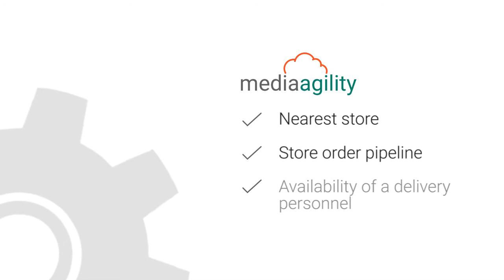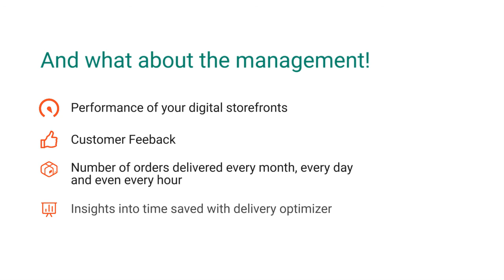Location Intelligence for Food Industry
In the fiercely competitive market of food delivery, the delivery time makes up for a huge differentiator. Here’s the more about how MediaAgility can help your food delivery business leverage location intelligence powered by Google Maps.